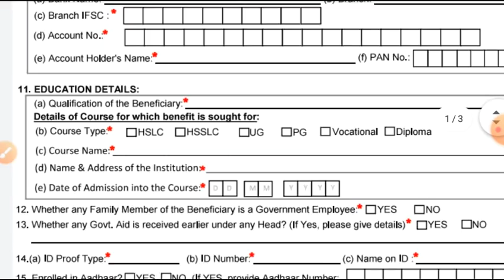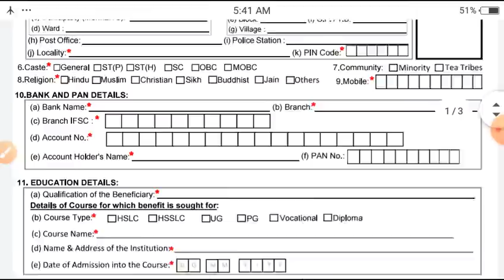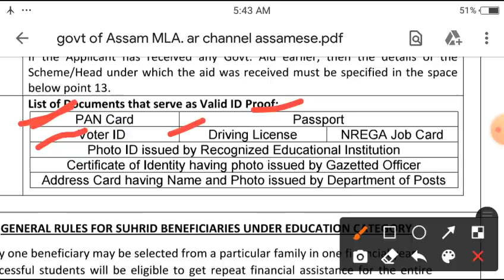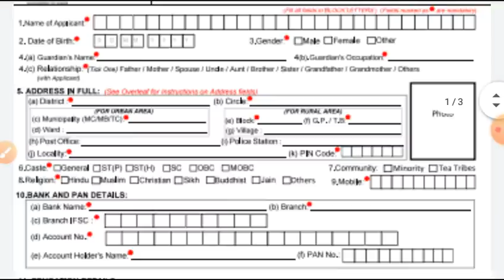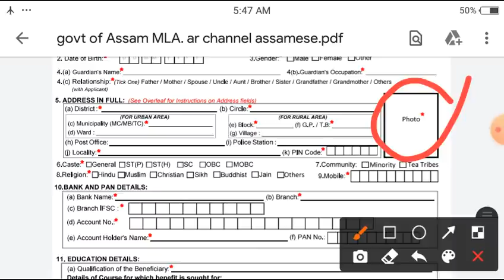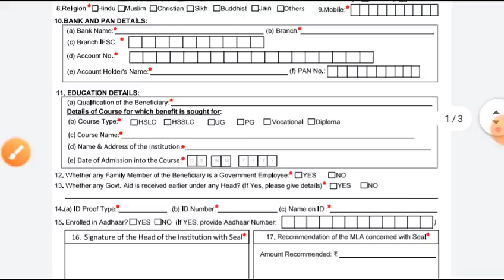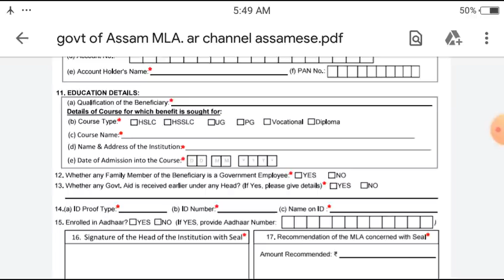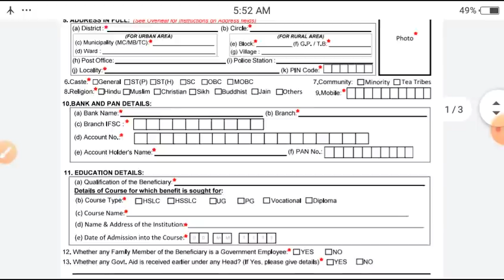Good News for Assam All Students give 20 thousand MLA | MLA scholarship apply & form & last date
ওপৰৰ লিংকটোত ক্লিক কৰি ডাউনলোড কৰক MLA scholarship Form আৰু

👆👆👆👆👆  ওপৰত দিয়া লিংকটোত ক্লিক কৰক কেনেকৈ অনলাইন আবেদন কৰিব সম্পূৰ্ন বুজায় দিয়া হৈছে

AR Channel Assamese new education policy scholarship Online apply assam process
payment date
nsp scholarship 2020-21 merit
list
nsp scholarship 2020-21 kab tak
aayega
nsp scholarship 2020-21 last
date
date
nsp scholarship 2020-21status
AR Channel Assamese
scholarship 2020 assam apply
online
dhe assam scholarship 2019-20
sc scholarship 2020
AR Channel Assamese NSP scholarship Online apply process
2019-20
Scholarship portal Login
AR Channel Assamese
Scholarship fresh renewal online apply
Government New scholarship lunch National scholarship Portal online apply now
ar channel assamese NSP scholarship MLA
National Scholarship portal online apply date August month after
Assam national scholarship date
Scholarship kaise koro
Scholarship payment
SC scholarship scheme
ST Scholarship scheme
AR Channel Assamese scholarship NSP
General scholarship scheme
OBC scholarship scheme
MOBC scholarship Scheme
Scholarship News Assam
New news scholarship date
Scholarship renewal online apply
New scholarship fresh 2019-20 assam money
Scholarship Online form
Scholarship Online form fill up date
New education policy Scholarship 2020-21
General cast scholarship scheme
Scholarship last date ketia
Scholarship Online form date
Scholarship Online apply date
NSP scholarship portal online apply date
NSP portal online date
ar channel assamese MLA scholarship
New scholarship scheme 2020
Scholarship fresh online apply
New name scholarship
Lockdown scholarship all students
Student scholarship form
Form fill up new scholarship
MLA scholarship Ar channel Assamese
College scholarships assam
School scholarship assam
Hslc pass students scholarships
Hs pass students scholarships
Scholarship online apply process
Scholarship documents needed
Documents need scholarships apply
Scholar acist online apply
Scholar acist documents needed apply online
Scholarship acist 2020 online apply process
scholarship payment
scholarship payment file rejected
by agency
scholarship payment check
scholarship payment details has
been accepted by ptfms for the
payment processing
been pushed to pfms for the
payment processing
scholarship payment kaise check
-20
assam
scholarship status 2020-21 mp
scholarship status 2020-21
scholarship status kaise check
kare bina password ke
scholarship assam
AR Channel Assamese
scholarship assam
scholarship assam 2020
scholarship assamese
assam scholarship kaise check